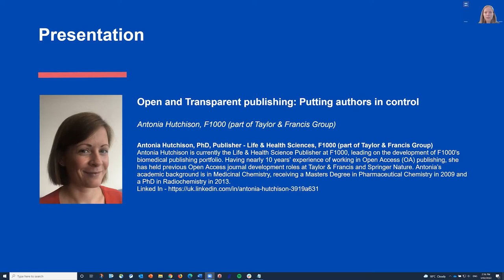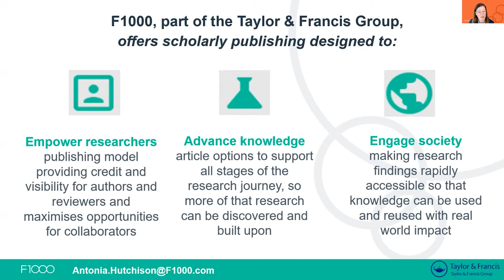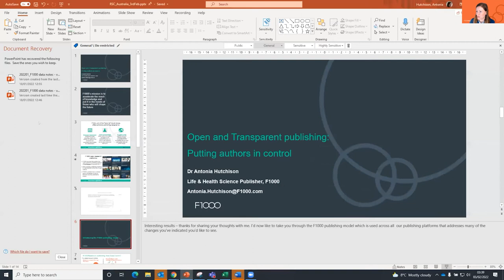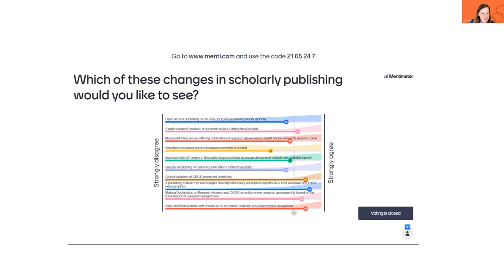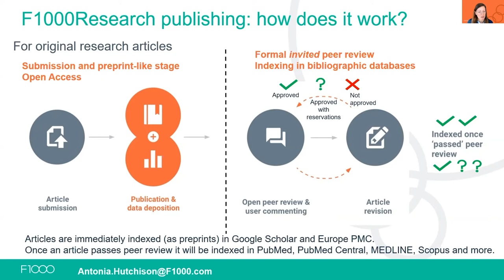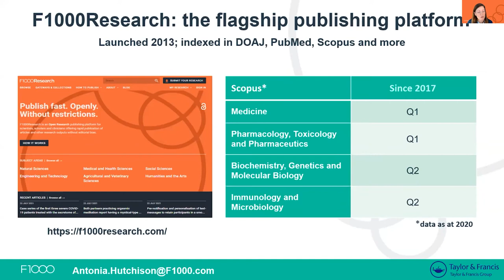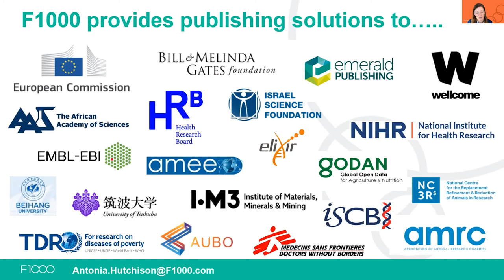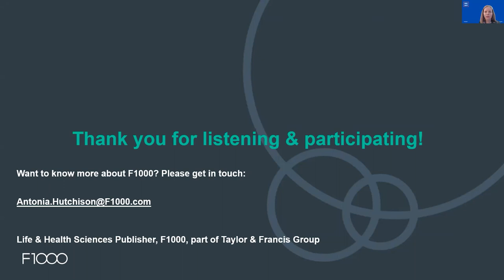RSCD2022: Open and Transparent Publishing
Full title: Open and Transparent Publishing: Putting authors in control.

Presented by Antonia Hutchison,  Publisher - Life & Health Sciences, F1000 (part of Taylor & Francis Group.